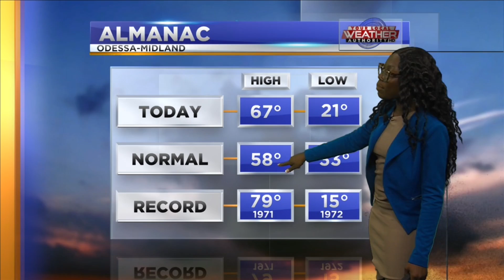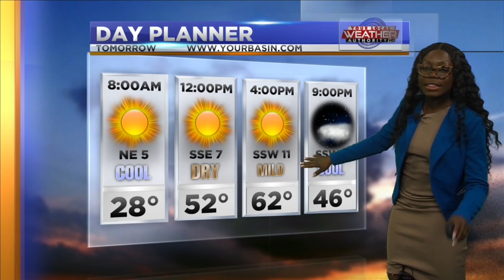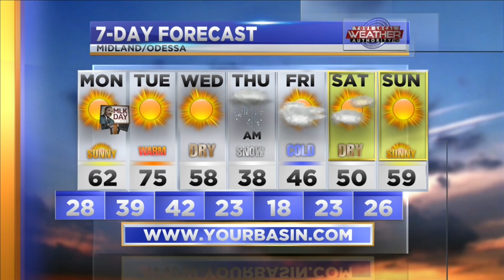More warm winter days? 1-16-21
A sunny and warm day for the entire Permian Basin making it a warm winter. Can West Texans continue to expect warm temperature this week?